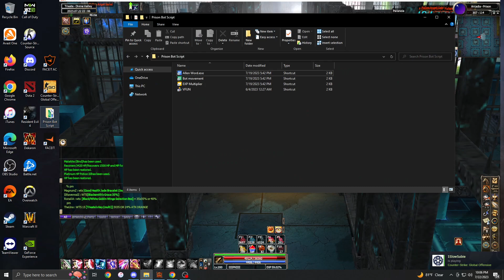Dekaron - Simple but effective guide to 230+